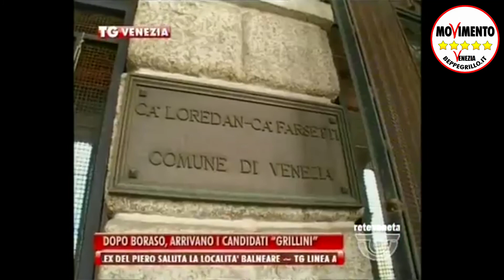Servizio di ReteVeneta del 25.06.2014 - I nostri candidati